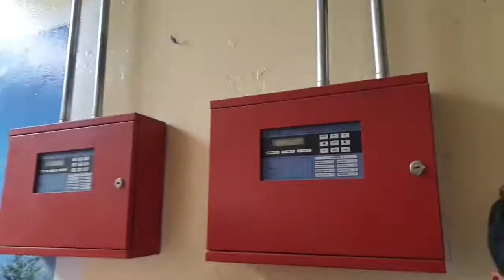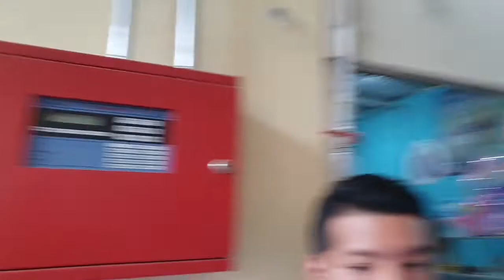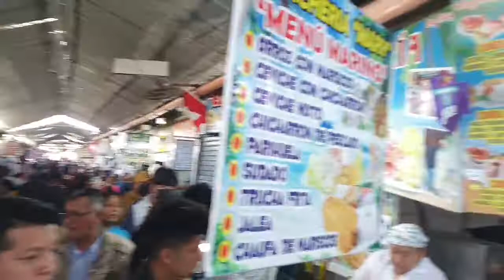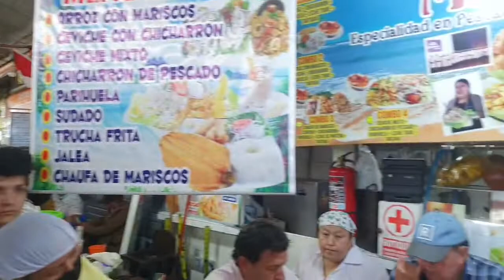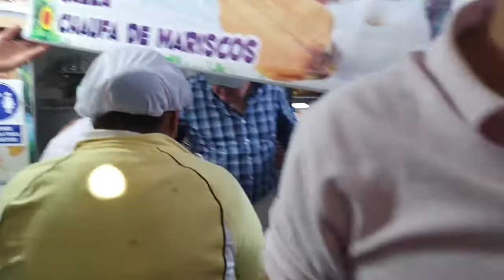Rafael López Aliaga recorriendo los mercados de 𝗩𝗶𝗹𝗹𝗮 𝗲𝗹 𝗦𝗮𝗹𝘃𝗮𝗱𝗼𝗿 junto a Esther Coarita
Rafael López Aliaga: "Continuamos recorriendo los mercados de 𝗩𝗶𝗹𝗹𝗮 𝗲𝗹 𝗦𝗮𝗹𝘃𝗮𝗱𝗼𝗿 junto a nuestra candidata Esther Coarita. Nuestra propuesta es hacer de este distrito más seguro, con mejores servicios municipales y que permita fomentar el emprendimiento"